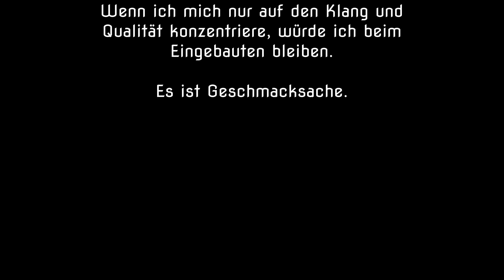FDR-AX43A Abschlußbericht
Bei diesem Video teste ich das eingebaute Mikro, Richtmikro und Fotofunktion.
Das Problem bei dieser Videokamera, daß sie in 4K nur 25 fps verfügbar hat.
Ich könnte auch in HD 50fps filmen, aber dann verliere ich wieder die hohe Auflösung.
Somit habe ich ein Problem, wenn ich mit DJI Action Cam und DJI Fly 2S filme, die auch 4K aber 30fps und mehr können. Beim Bearbeiten und Schneiden habe ich daher verschiedene Frames.
Nun habe ich die Sony und muß das Beste daraus machen.